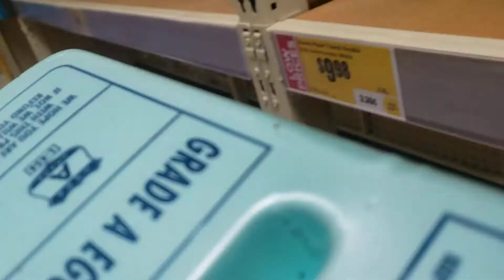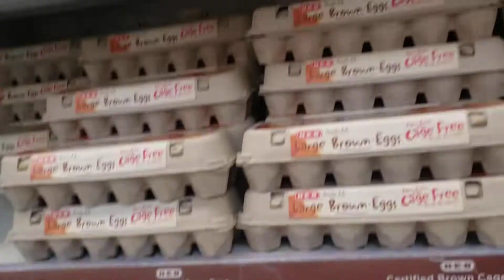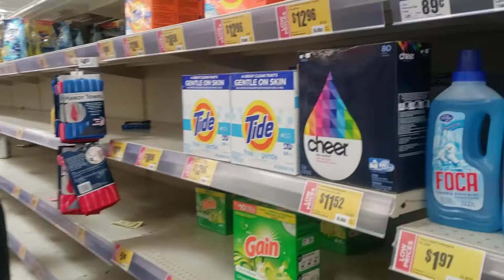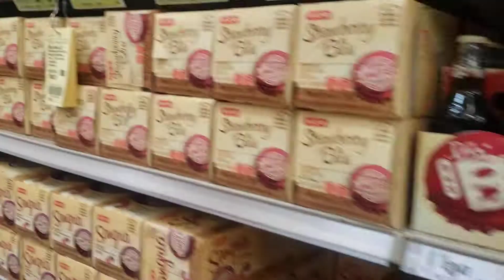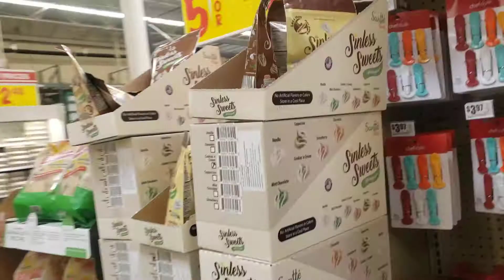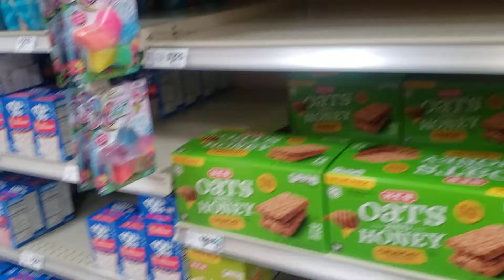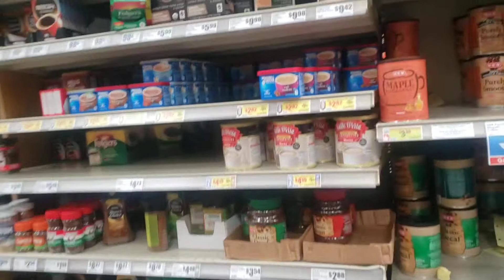Corna virus blog in san antonio texas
This is very insane  this is happening no offense to thoese other people who are stalk pilling  food but this will probably kick over in few months